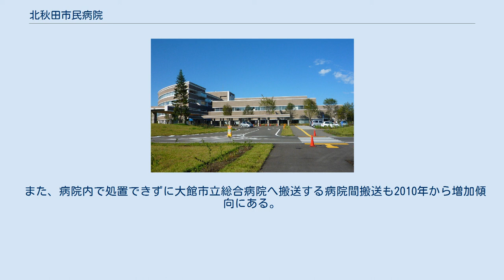北秋田市民病院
北秋田市民病院（きたあきたしみんびょういん）は秋田県北秋田市の郊外にある病院である。
 北秋田市内の北秋中央病院（JA秋田厚生連運営）、公立米内沢総合病院（もとは、上小阿仁村との組合立病院だったが、2011年4月1日より、北秋田市立米内沢診療所へ改組）、北秋田市立阿仁診療所の3病院の機能を再編統合し、2010年4月1日に開院した。
秋田県厚生農業協同組合連合会（JA秋田厚生連）を指定管理者とする秋田県初の公設民営方式で運営される。
 北秋田市の旧自治体のうちの3町（鷹巣町・合川町・森吉町）の交わる地点にあり、北欧の杜公園が隣接する自然豊かな場所に立地する。
 開院当初からの慢性的な多額の赤字を計上しており、医師数が予定数を確保できておらず、当初指定されるはずであった地域がん診療連携拠点病院、救命救急センターも要件を満たせず指定を見送られるなど、計画通りの医療施設にはなっていなかったが、2018年4月1より、秋田厚生医療センターとのグループ指定による、地域がん診療病院に指定された。
 また、病院内で処置できずに大館市立総合病院へ搬送する病院間搬送も2010年から増加傾向にある。
 専門医の人数は「あきた医療情報ネットワーク」が公開している数値による。
 2019年1月31日 更新 公共交通機関は路線バスと乗合タクシーだけで、最寄りの大野台駅からは2キロ以上離れている。
また近隣（約5キロ）に大館能代空港があるが、直通する交通機関は設定されていない。
 北秋田市民病院前バス停 合川地区